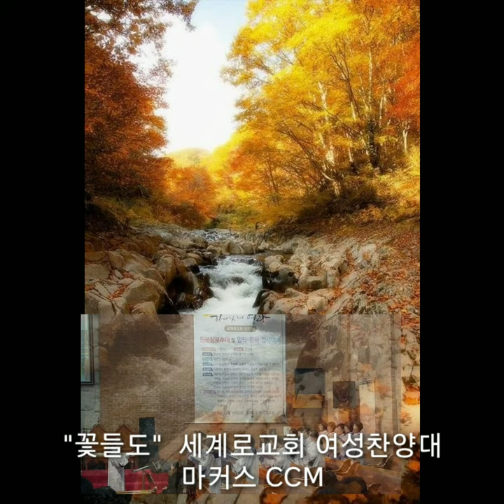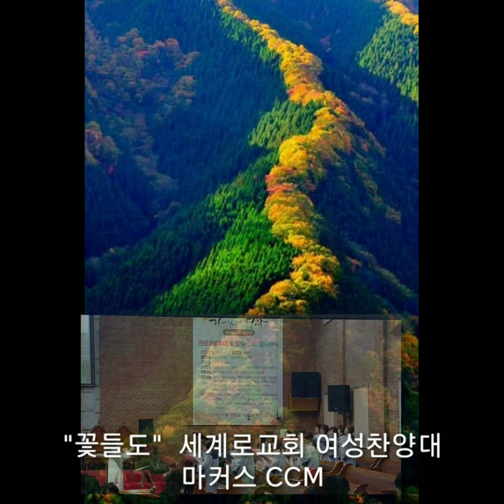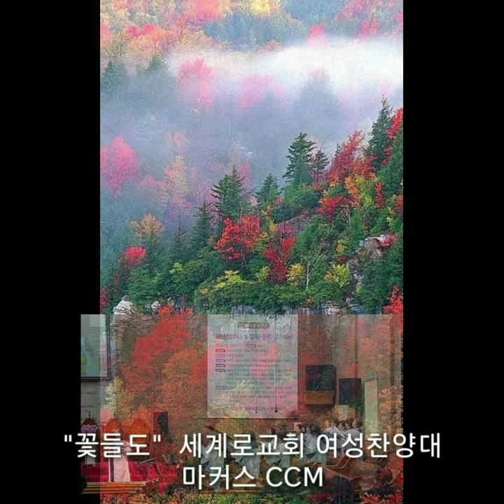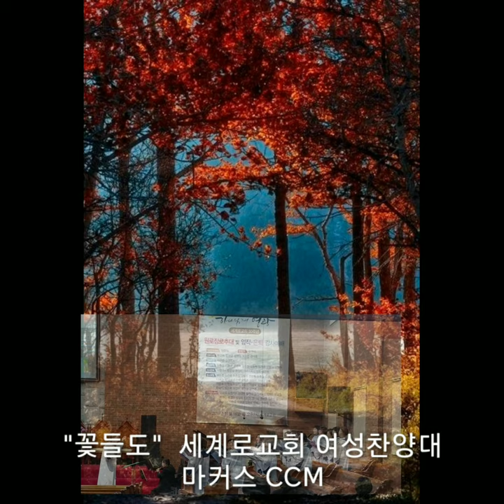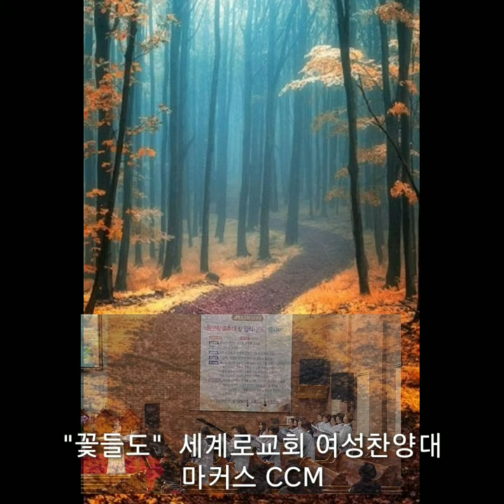CCM 마커스 "꽃들도"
세계로교회여성찬양대

      지휘: 최정영
      반주: 전은혜
      솔로: 이영란

이곳에 생명샘 솟아나
눈물골짝 지나갈 때에
머잖아 열매 맺히고
웃음소리 넘쳐나리라

꽃들도 구름도 바람도 넓은 바다도
찬양하라 찬양하라 예수를
하늘을 울리며 노래해 나의 영혼아
은혜의 주 은혜의 주 은혜의 주

그날에 하늘이 열리고
모든 이가 보게 되리라
마침내 꽃들이 피고
영광의 주가 오시리라

은혜의 주 은혜의 주 은혜의 주 예수